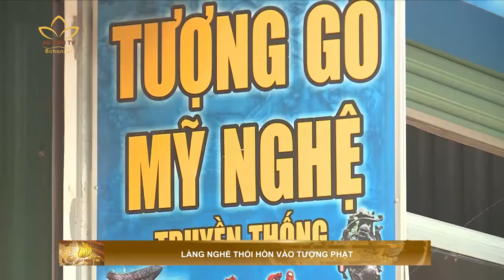Làng nghề thổi hồn vào tượng phật.| An Viên 24h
Nghề làm tượng Phật ở Việt Nam có từ rất lâu khi những người thợ đi khắp nơi để làm nghề, hình thành nên nhiều làng chuyên làm nghề tượng Phật. Trải qua nhiều thăng trầm cũng như biến động của thị trường nhưng vẫn có những người thợ cần mẫn gìn giữ nghề của cha ông.